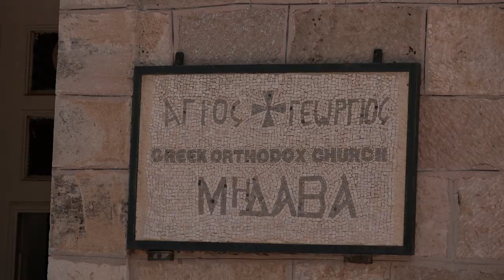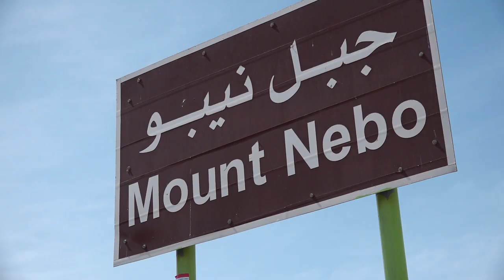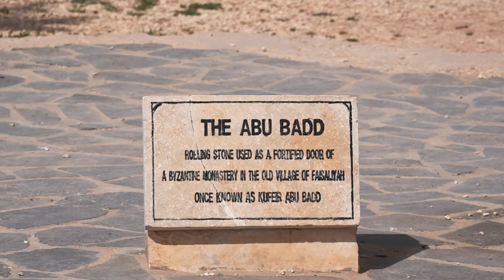Jordania (fragm.)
Skrót filmu pt. „Wędrówki po krajach biblijnych - Jordania i Izrael”, przygotowany specjalnie na Wieczór Jordański w Warszawie.